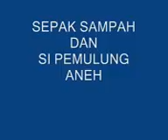video anak-anak kelas D uhamka (5).3gp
pemulung